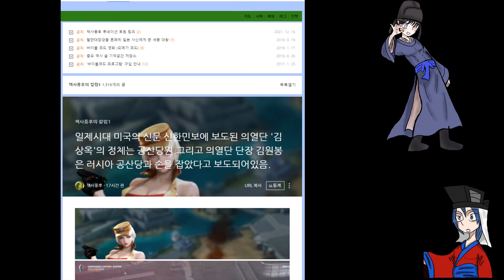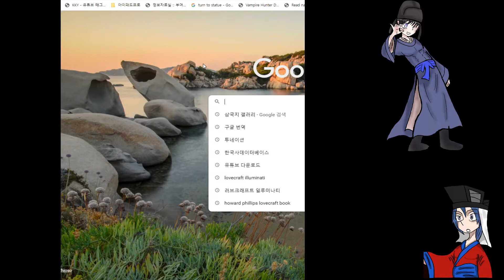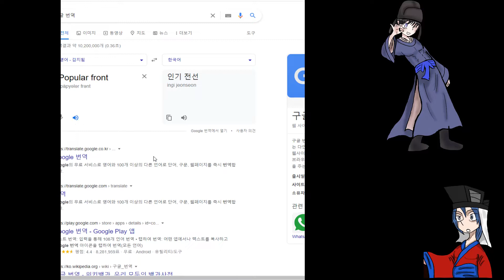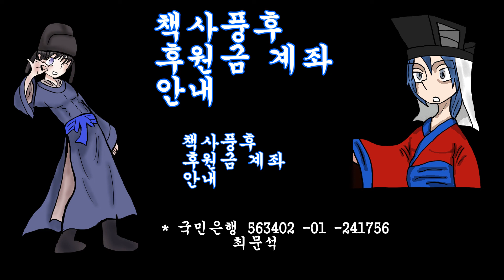책사풍후 민족民族이란 무엇인가